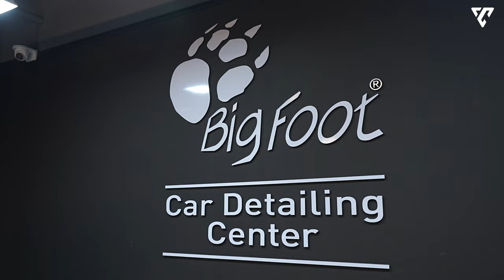그냥 뺏어 타고 세차 해드렸습니다 (With. 불스원 하이브리드 고체 왁스) // 7K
본 영상의 모든 정보는 여기를 클릭하시면 됩니다.

/// 루페스 빅풋 디테일링 센터

프리워시
• 카프로: 리프트 알칼리 프리워시 & 스노오품 500ml
• 카프로: 28파이 계량컵 measure
• 마프라 라보코스메티카: 카톤 2세대 굿즈 2L

엔진 베이 세정
• 마프라 라보코스메티카: 덕티레 500ml
• 마프라 라보코스메티카: 소분 스프레이 500ml
• 마프라 페넬로 브러쉬 18호

엔진 베이 코팅
• 코흐케미: 모터 블라스트 MP

미트 워시
• 기온쿼츠: 리스타트 워시 500ml
• 잇츠윈: 버블윈 플러스 레이 워시 패드
• 디테일링: 크리스탈 투명 버킷 풀세트
• 그릿가드: 버킷 돌리
• 케미컬가이: 미트 슬라이드

휠 세정
• 카프로: 리타이어 타이어 갈변 세정제 500ml
• 카프로: 아이언 X 철분 제거제 500ml
• 오토너드: 핸들 휠 브러쉬
• 마프라: 패넬로 브러쉬 18호
• 잇츠윈: 토네이도 휠 브러쉬 12호

휠 & 타이어 코팅
• 보닉스: 시너지 휠 500ml
• 기온쿼츠: Q2 타이어 코팅 젤 500ml
• 오토워시: 타이어 코팅 어플리케이터 케이스 세트

실내 세정
• 리바이브: 인테리어 디테일러 세정&코팅제 500ml
• 잇츠윈: 멀티 타월 5P (화이트)

유리 발수 코팅
• 루미너스: LS 글래스 유리 발수 코팅제 30ml

케미컬 이동용 툴백
• 라보코스메티카: 디테일링 툴백

• 3M 9332K+ 방진 특급 마스크

• 오토스: 보안경 B-626ASF
(국산 정품, 투명도 탁월, 도수 안경 착용자도 가능)

• 크린스킨: 블랙 마스터 니트릴 장갑 S

0:00 인트로 및 오염도
1:10 세차 용품 준비
2:36 알칼리 프리 워시
4:00 강제 휴식 & 속마음 말하기
8:13초 엔진 베이 세정
10:50 노터치 엔진 베이 코팅
11:14 카샴푸 & 철분 제거 미트 워시
13:17 드라잉
14:52 휠 & 타이어 세정
17:32 고체 왁스 코팅
21:09 휠 & 타이어 코팅
21:55 올인원 실내 세정
23:16 유리 발수 코팅
24:06 왁스 광도 및 엔진 코팅 2일 경과 후 결과물